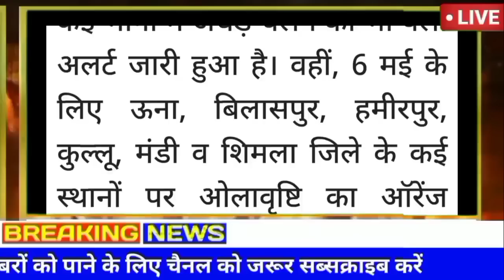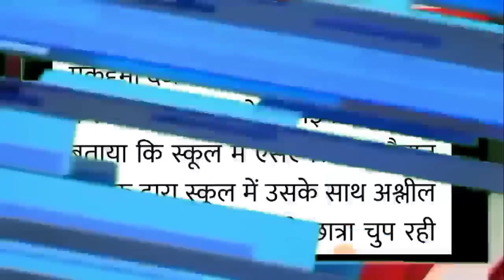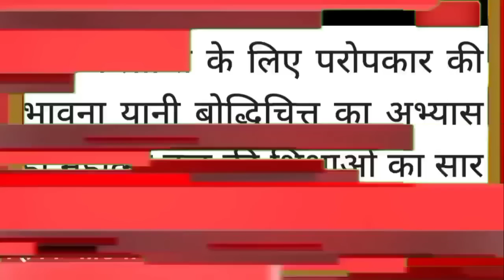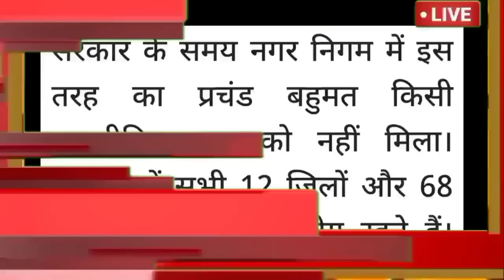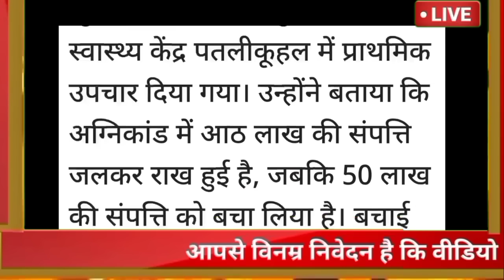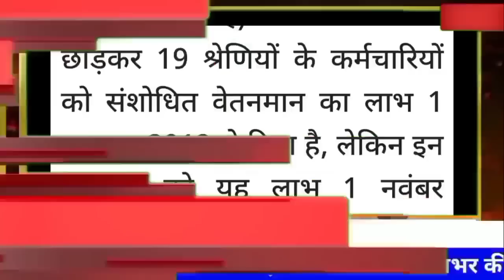🔥🔴📶Himachal Breaking News 05 May 2023|| दिनभर की ताजा खबरें 8:00 बजे